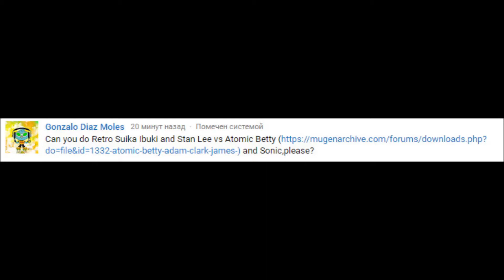MUGEN - Retro Suika Ibuki and Stan Lee vs Atomic Betty and Sonic